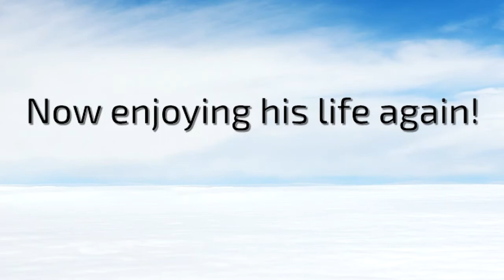Long-term Chronic Fatigue Syndrome Recovery Story: Colin shares his experience with ANS REWIRE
A Full Chronic Fatigue Syndrome Recovery Story for someone who experienced long-term illness is what Colin shares in this wonderful interview.

This interview is probably most suited for people wanting to learn about others' experience with the ANS REWIRE program for recovery from Chronic Fatigue Syndrome (ME/CFS), Fibromyalgia, POTS, MCS and related syndromes.

Colin shares his 17 year journey with Chronic Fatigue Syndrome (ME/CFS) and Multiple Chemical Sensitivities(MCS) and how he recovered from the syndrome using the program.

To watch other ME/CFS recovery stories where people recovered in all manner of ways, check out this playlist

To LEARN more about the program, check out the 4 free intro lessons

UNDERSTAND MORE with my book CFS Unravelled: Get Well By Treating The Cause Not Just The Symptoms Of CFS, Fibromyalgia, POTS And Related Syndromes visit my